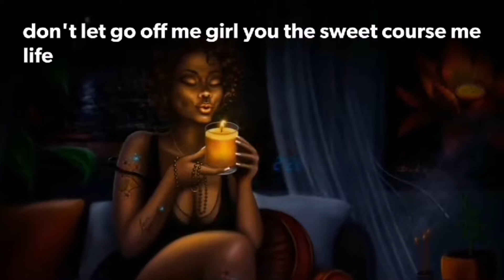Sean Owen - Put Us Asunder(snippet)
This song was done by sean owen,an RnB singer from the heart of Zambia,Kabwe.

Download link;